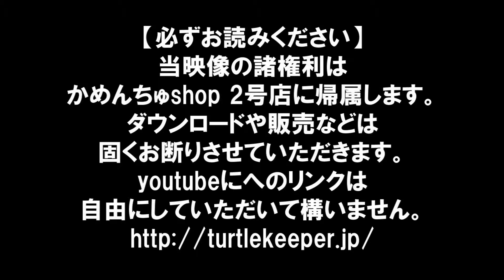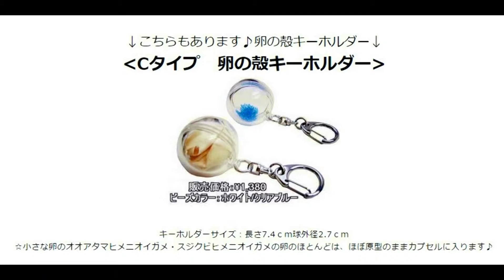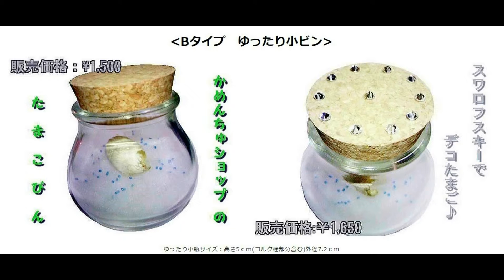538番ヤエヤマミナミイシガメ食欲確認映像 投稿:かめんちゅshop2号店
食欲確認の映像です。購入時の参考に、購入後の想い出に。詳細はサイトにてご確認ください。